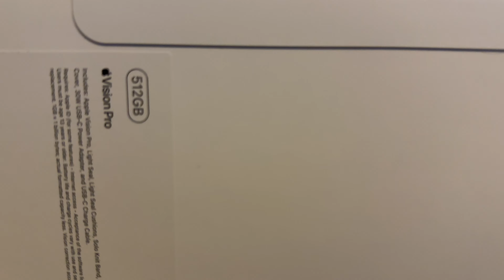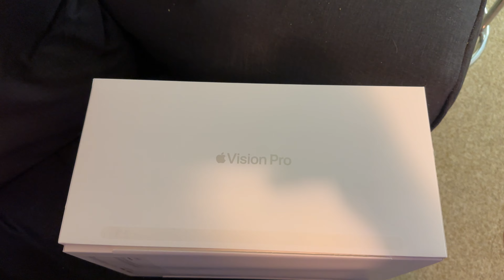Apple Vision Pro unboxing the $3500 ar/vr Headset everyone loves to HATE 😆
Simple video to document the process of unboxing the Apple Vision Pro.